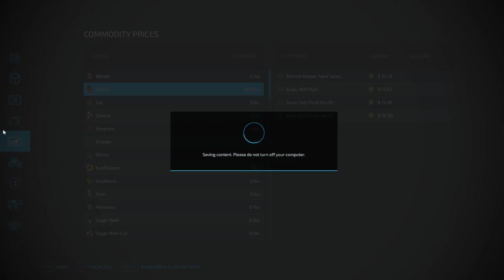Back To Farming On Eastern North Carolina USA Barley Harvest Farming Simulator 22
Moores Cattle Server
Passwords is JohnDeere